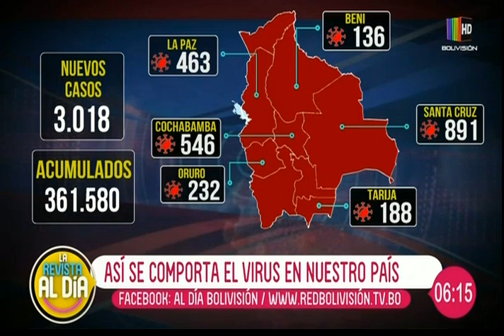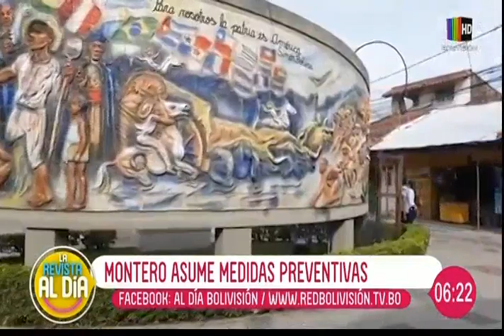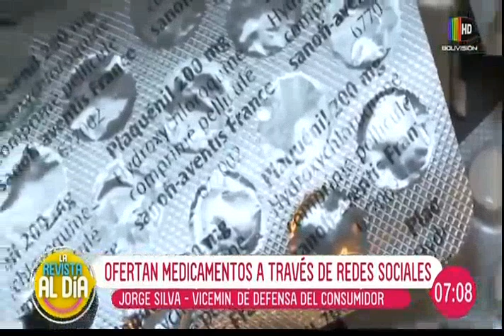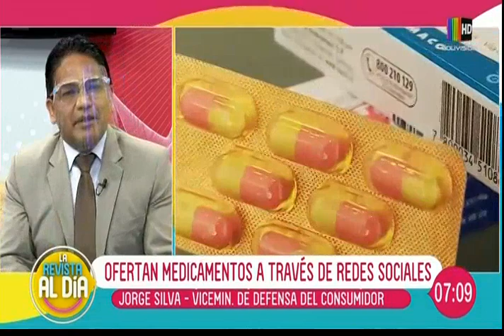La Revista Al Día: Programa del 28 de mayo del 2021